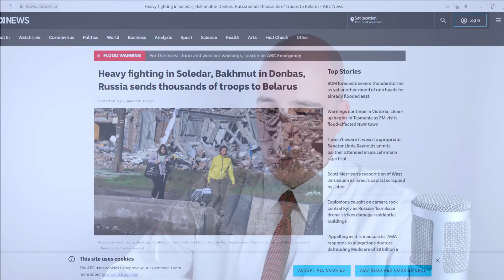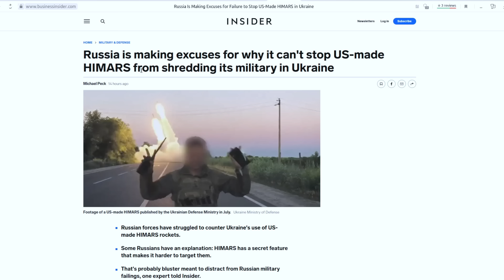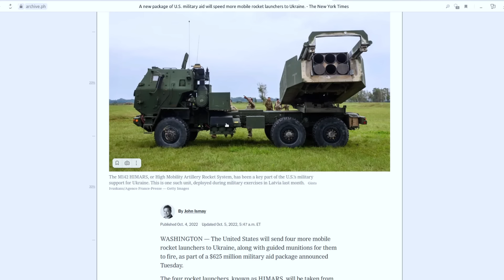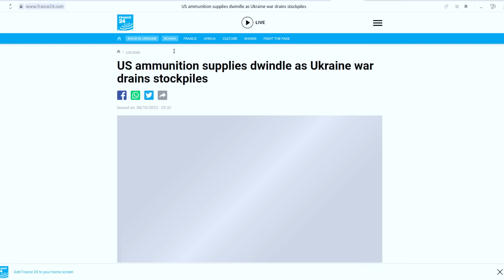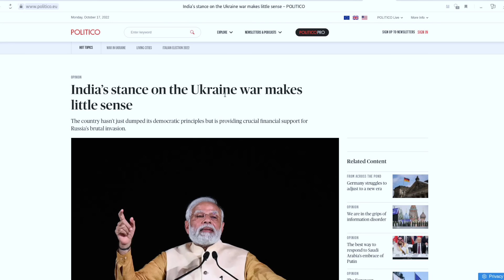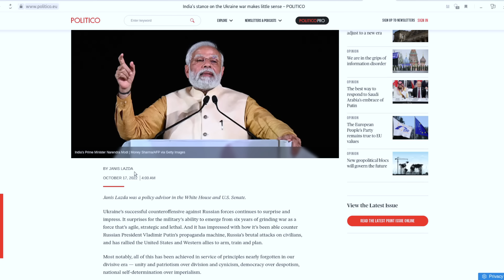Russian Gains in Bakhmut, Ukraine Overextended, & US Lectures India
กรุณาเปิดแคปชั่นใน YouTube (CC) แล้วกดเลือกภาษาไทย (Thai subtitles now available).

Update for Russian Ops vs. Ukraine for October 17, 2022

- Russian forces are closing in on Bakhmut city - with even the Western media noting the inevitability of Russia’s victory there;
- Ukrainian offensives are grinding to a halt - whatever additional gains they make will be temporary and inevitably reversed as Russia prepares what appears to be a major offensive of its own;
- Western media is depending heavily on propaganda to paper over severe weapon and ammunition shortages in Ukraine and the implications it has on Kiev’s fighting capacity;
- The US is lashing out with an increasingly desperate tone as nations around the globe refuse to subordinate themselves and their nation’s interests to US foreign policy objectives - India being among them;

References:

France 24 - Under approaching Russian fire in Bakhmut, eastern Ukraine (October 16, 2022):
ABC (Australia) - Heavy fighting in Soledar, Bakhmut in Donbas, Russia sends thousands of troops to Belarus:
Business Insider - Russia is making excuses for why it can't stop US-made HIMARS from shredding its military in Ukraine:
New York Times - A new package of U.S. military aid will speed more mobile rocket launchers to Ukraine.: